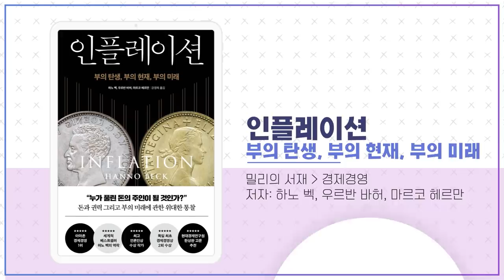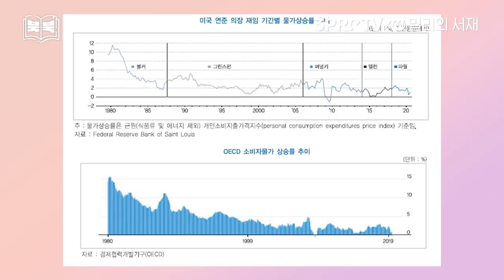인플레이션 시대를 위한 준비! [삼프로TV x 밀리의서재 : 북대북 1화]